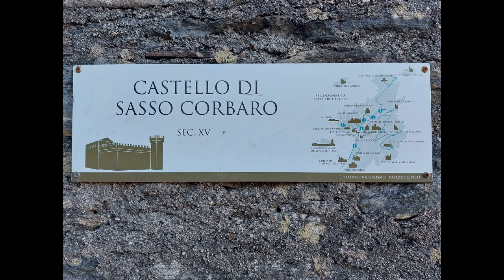22 best songs for good mood | playlist for relax work background study drive & travel | Switzerland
playlist with 22 best songs for good mood, relax, work, play, study, drive and travel.

Special Switzerland - Bellinzona Ticino / Tessin & others movie and pics

playlist coming soon - be tuned 😉

playlist with the best music for background while studying, working, driving and when you need to stay focused.

the first part of the video is produced by our personally produced material, while the second part is derived from free pics.

01. I'll Be Ok (If You Stay) - Julia Carbajal
02. I've Had Enough - Snake City
03. LA Made U Crazy - Snake City
04. Like Paradise - waykap
05. Lost Maiden (Hollow) - dasloe
06. I'm Not Gonna Change - Snake City
07. New Again - Holy See
08. Next Station - I’MIN
09. Pearl - Adelyn Paik
10. Somebody to Love - Andy Delos Santos
11. Suffering in Paradise - Lasse Lyx
12. The Right Thing to Do - Andy Delos Santos
13. The Universe Is a Bitch - Maybe
14. Too Old for Puppy Love - Snake City
15. Two Peas in a Pod - Ooyy
16. Until You Love Me Again - Maybe
17. We're Like Strangers Again - Andy Delos Santos
18. You Better Run - Holy See
19. Baby Bye - Vicki Vox
20. Cant Wait For You – Deanz
21. City Girl - Flux Vortex
22. Ironic - Zorro